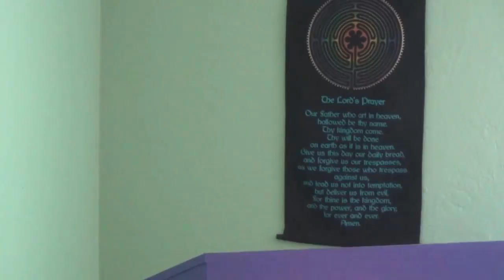Rev Steve Adkins Spiritual and Magnetic Healing Rev Judi Stetson Heraling Meditation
Reverend Steve Adkins Speaks on the different modalities of Healing. Rev Adkins is an Ordained Minister, Medium, Healer, Teacher and Lecturer. He serves as Pastor of the People's Church of Divine Prophesy which meets every Sunday morning at Daytona Books and Metaphysics in downtown Daytona Beach. He has been a Spiritual Worker for the past 25 years, and he has worked in the UK and USA demonstrating evidential spiritual existence and performing physical healings.